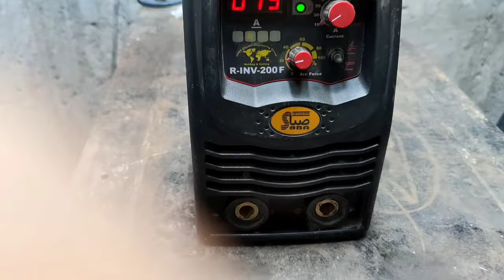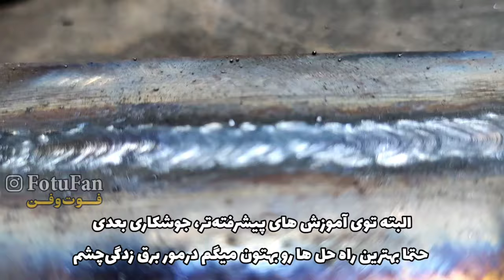آموزش جوشکاری مبتدی وخانگی.Beginner Welding Education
آموزش جوشکاری پایه برای کار در منزل به صورت تخصصی و با گویندگی ،اگر سوال در مورد جوشکاری داشتین من در خدمتتون هستم

امیدوارم این آموزش براتون مفید بوده باشه اگه دوست دارین آموزش های بیشتری ببینین میتونین از لینک
زیر کانال رو سابسکرایب کنین❤️❤️❤️